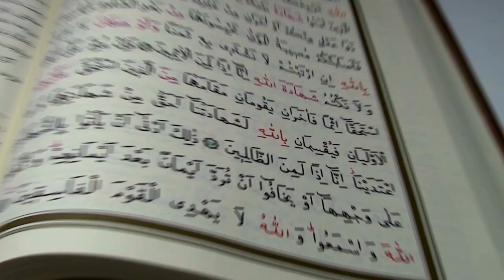NEVILLE GODDARD - THE GREATEST MYSTICAL EXPERIENCE - RARE LECTURE